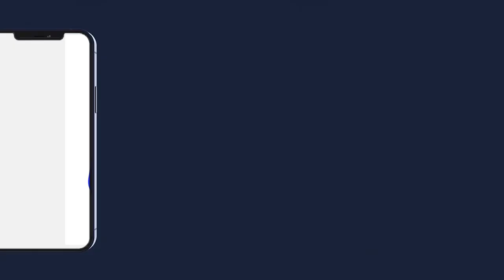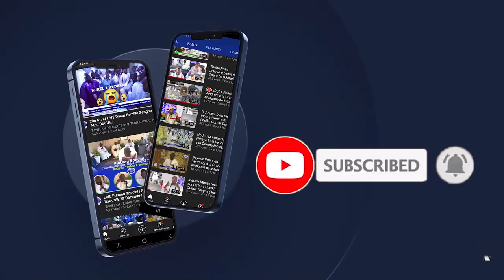MAGAL JULLIG GÈEJ GI LE 20 21 SEPTEMBRE 1444 H2022 A DAKAR DIAMALAYE